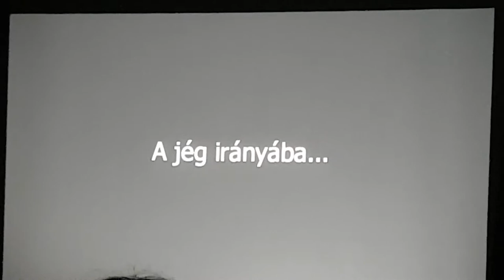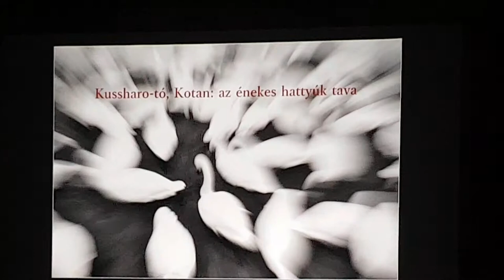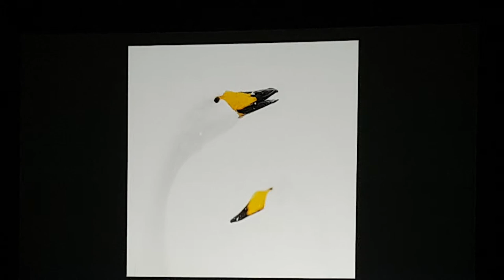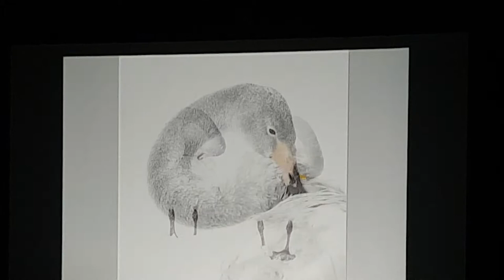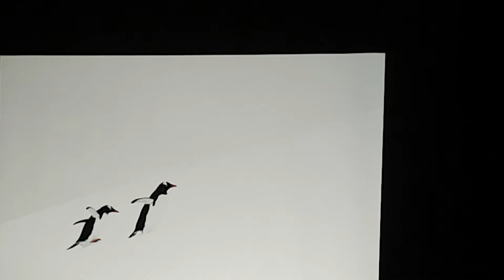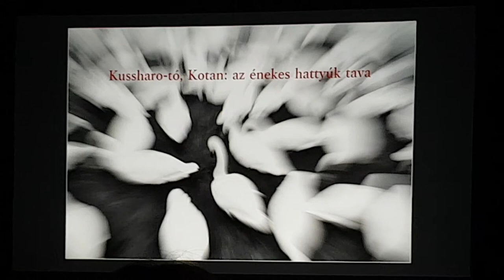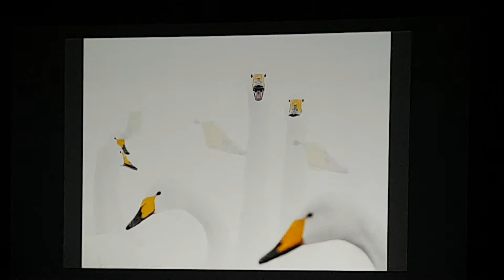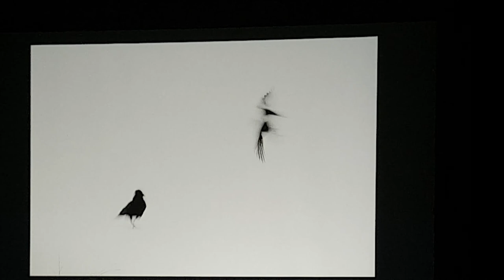Természet fotózás. Kércz Tibor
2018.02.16.  Óbudai fotóklubban láttuk ezt a csodálatos felvételeket. Gratulálok.